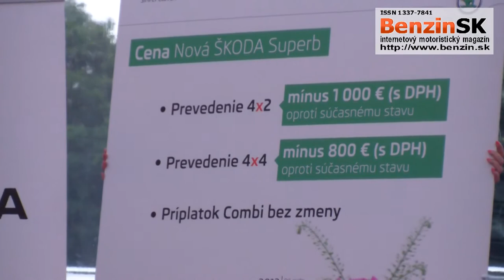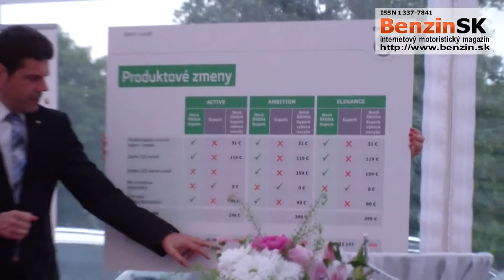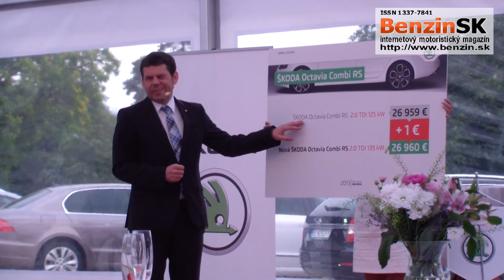Slávnostné uvedenie vynoveného automobilu ŠKODA Superb - 24.06.2013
ŠKODA AUTO Slovensko uviedla na trh novú, modernizovanú vlajkovú loďznačky ŠKODA -- model Superb. Zákazníkom ponúkne v porovnaní s predchádzajúcim modelom bohatšiu výbavu a nové technológie.